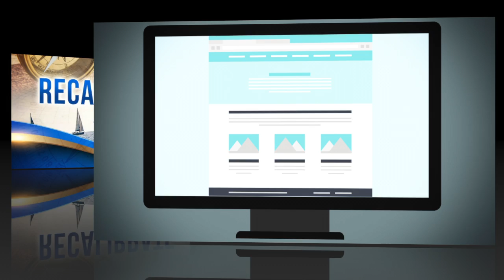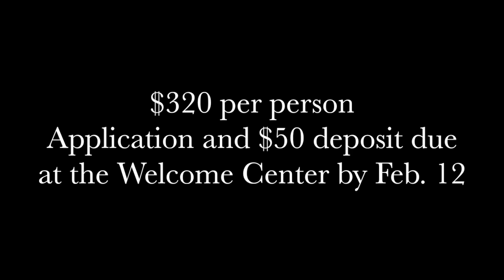The Net News January 29, 2017